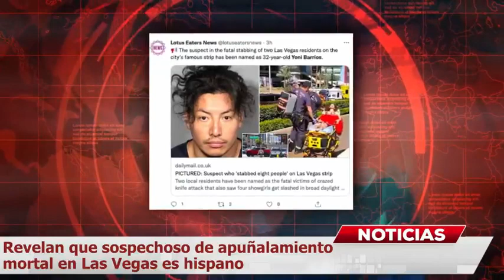Sospechoso de apuñalamiento mortal en Las Vegas es Hispano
Yoni Barrios fue fichado en el Centro de Detención del Condado de Clark por dos cargos de asesinato y seis cargos de intento de asesinato.

Revelan que el sospechoso del apuñalamiento mortal en Las Vegas es hispano. Un atacante con un cuchillo de cocina grande mató a dos personas e hirió a otras seis en apuñalamientos a lo largo del Strip de Las Vegas antes de ser arrestado el jueves, dijo la policía.

Tres personas fueron hospitalizadas en estado crítico y otras tres estaban estables, según la policía de Las Vegas, quien dijo que comenzó a recibir llamadas al 911 sobre los apuñalamientos alrededor de las 11:40 a.m. al otro lado de la calle del casino y hotel Wynn.

Yoni Barrios, de 32 años, fue fichado en el Centro de Detención del Condado de Clark por dos cargos de asesinato y seis cargos de intento de asesinato, dijo el Departamento de Policía Metropolitana de Las Vegas en un comunicado, de acuerdo con The Associated Press.